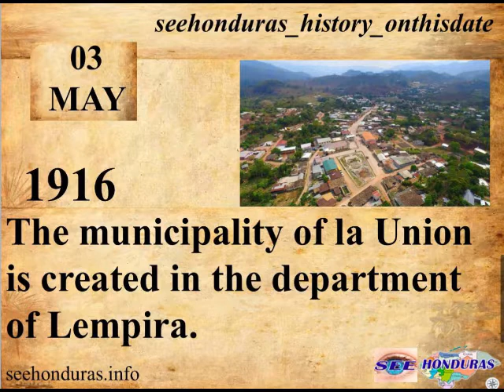MAY 3, 1916 THE MUNICIPALITY OF LA UNION IS CREATED IN THE DEPARTMENT OF LEMPIRA1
Creation Date
In the population count of 1791 it was listed as one of the villages of the curate of Intibucá. In the Census of 1887 it was a municipality in the circle of La Esperanza.
Decree of Creation
It was the village of Pueblo Nuevo, jurisdiction of El Conal, (today San Rafael); the municipality was created in 1916, as follows:
'AN APPLICATION IS RESOLVED IN ACCORDANCE WITH THE PROVISIONS OF THE CASE'.
Tegucigalpa May 3, 1916.
In view of the request submitted to the Executive Power by Balvino Perdomo and Braulio Arriaga, auxiliary mayors of the villages of Pueblo Nuevo and Gualciras, respectively in the municipality of El Conal; department of Gracias, relating to requesting the separation of the said municipality from the villages expressed above and that of the hamlets located in the places called Las Peñas, El Sitio, Las Pilas, El Naranjo, Lepagual, and Agua Sarca, creating with them a new one, which will be called La Unión, which will have as its head the village of Pueblo Nuevo,  designating it for the future with the name of The Union. Municipality that they try to form by agreeing to the interests of the said village of their own authorities, who effectively seek the progress of the locality. Having heard the opinion of the respective Political Governor, in favor of the petition, believing that the aforementioned village has the necessary elements to be erected as a village.
CONSIDERING: that it has been satisfactorily verified that this village has the number of inhabitants and all the other conditions that the law requires for the creation of a new municipality.
CONSIDERING: that by adding the villages of Pueblo Nuevo and Gualciras to the rest of those that make up the current municipality of El Conal, it is not prevented from subsisting independently of those.
WHEREAS, for the reasons set out in the request and for the greater interest that the immediate local authority will have in attending to all branches of the public service, it is appropriate to accede to this request;
THEREFORE: The President of the Republic in accordance with articles: 2, 3, 6, and 8 of the municipal law.
AGREES: 1. To resolve in accordance with said request authorizing, consequently, the creation of the new municipality that will be called La Unión and that will have as its head the village of Pueblo Nuevo, with the name of La Unión; and
2. Delegate to the Political Governor of the Department of Gracias a Dios the power to set the jurisdictional limits of the new municipality and make the division of land, property, pasture, use, public uses. etc. without prejudice to existing public and private property rights and easements; being subject to the ratification of the Government what was decided by that employee by virtue of this delegation. Contact. Bertrand. The Secretary of State in the Office of the Interior and Justice Francisco J. Mejía.
History of Foundation
According to history in 1970 the first settlers arrived who built their huts of bahareque and grass leaf where the municipal park was currently built, its main activity was agriculture.
In the National Census of Honduras of 1895 it was a village of the Jurisdiction of Conal, today known as the municipality of San Rafael that belonged to the municipality of La Iguala. It was given the category of municipality in the Administration of Francisco Bertrand on May 3, 1916, by motion presented by the auxiliary mayors Balvino Perdomo and Braulio Arriaga of the villages of Pueblo Nuevo and Gualsiras to separate and create a new municipality that would have as municipal head the village of new town designating it for the future with the name of La Unión next to the hamlets located in the places called Las Las Peñas, El Sitio, El Naranjo, Lepagual and Agua Zarca.
In the national census of Honduras of 1895 it was a village of the jurisdiction of the Conal that belonged to the municipality of La Iguala. It was given the status of municipality in the administration of Francisco Bertrand on May 3, 1916 with the name of La Unión.
It was the village of Pueblo Nuevo, jurisdiction of El Conal, today San Rafael. The municipality was created on May 3, 1916, in the administration of President Francisco Bertrand. The Union was characterized by violence, now it is characterized because Christ changed it, that is why the inhabitants call it "The NEW Union", a prosperous and peaceful place.
Meaning of Your Name
The origin of the municipality of La Unión is born from the "Union of the neighbors in the achievement of their objectives".